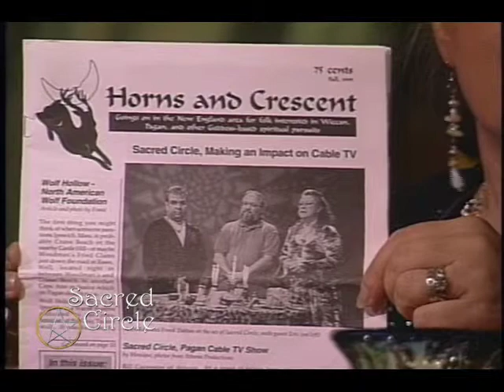Sacred Circle Yule, 1999 Part 4 of 7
Cate and cast discuss what their wish for the millennium. What did you wish for at the close of the 20th century?

SacredCircleTV.org is an organization that produces Sacred Circle.

This episode has undergone more post-production than any of the current episode. It is also the first show that was taped using a wireless mic on Cate. We hope you enjoy this millennium-closing show.